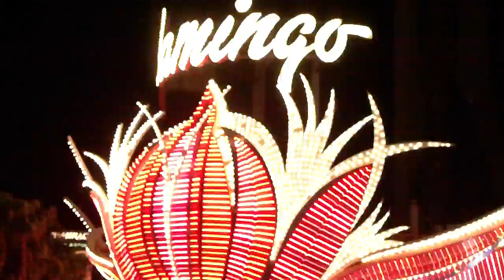Hawaiian Joe: Flamingo Las Vegas